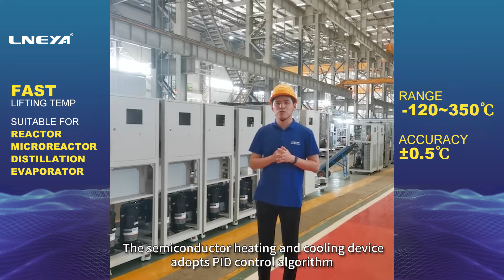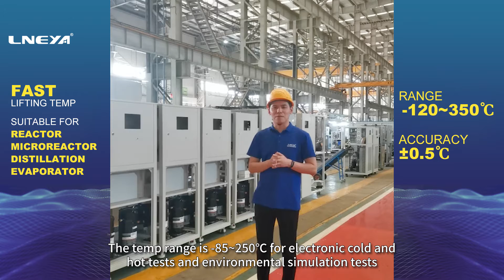Introduction of semiconductor testing and testing temperature control equipment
Semiconductor heating and cooling device is suitable for high and low temperature simulation tests of semiconductors, components, chips, etc. It is a temperature control equipment used in production and experimental processes. The semiconductor heating and cooling device adopts PID control algorithm and adaptive temperature control technology. The main accessories are heat exchanger, circulating pump, and compressor.

Semiconductor heating and cooling device is aimed at the high and low temperature simulation environment in the electronic components industry. It provides accurate ambient temperature, can detect the performance changes of electronics, components, and semiconductors under various temperature environments, and has a deep understanding of the temperature that the equipment can withstand. Range to evaluate its performance, energy efficiency, reliability, etc.

 It is widely used in the testing of various packaging environments. The temperature range is -85~250℃ for electronic cold and hot tests and environmental simulation tests.

Semiconductor heating and cooling device can be used for rapid temperature control of electronic products. It can be applied to multiple or single ICs on a PC board to conduct high and low temperature cold thermal shock experiments, and can perform high and low temperature cycles or high and low temperature shocks. Traditional test chamber is no way to achieve its accuracy and stability. At the same time, we can more directly understand the relevant performance of the equipment and the test results in various temperature ranges, so as to determine whether there are unexpected situations under various ambient temperatures in the future, and can also determine whether the components meet the predetermined requirements.